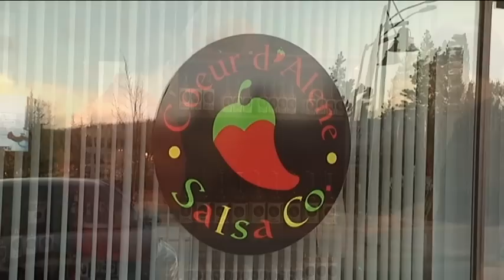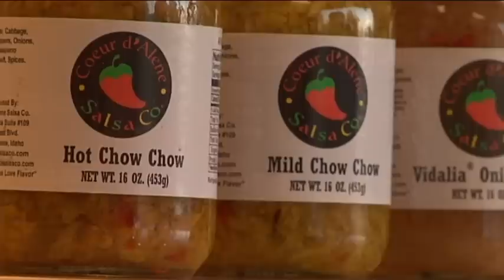The Coeur d'Alene Salsa Factory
Mike Gonzalez Visits the Coeurdalene Salsa Factory. Hott Stuff!